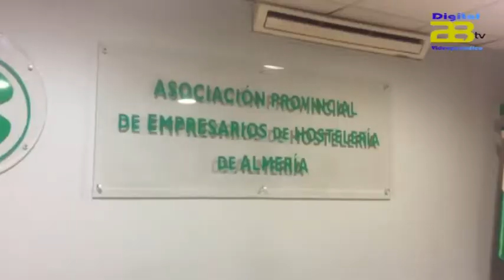NutriSanum presenta su novedoso proyecto a ASHAL